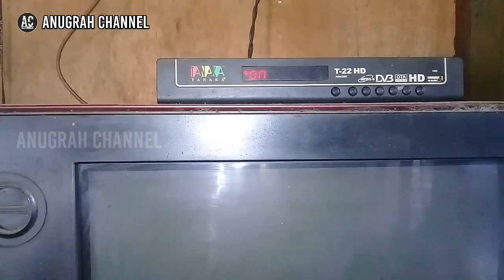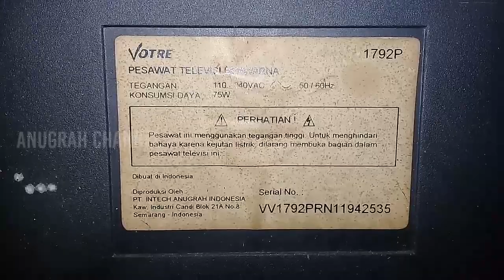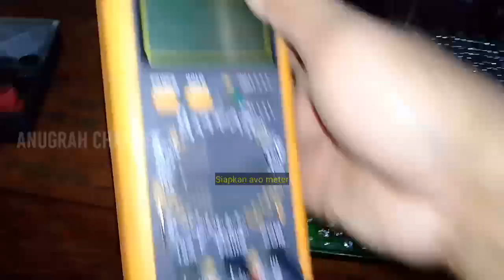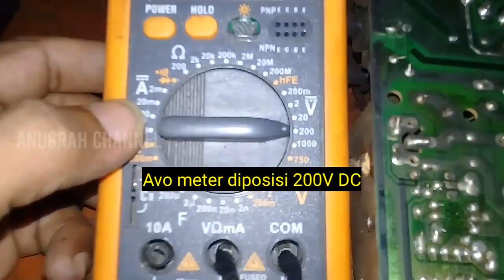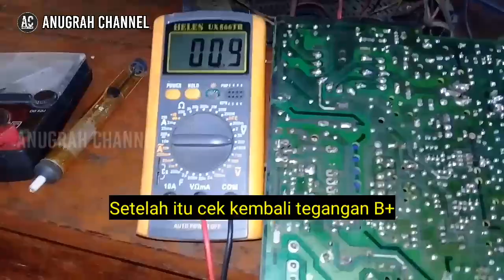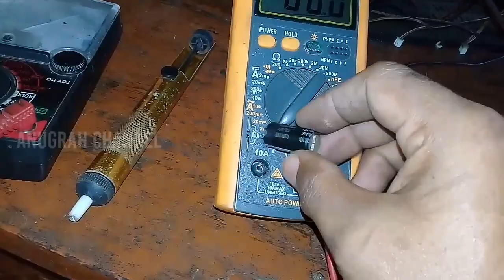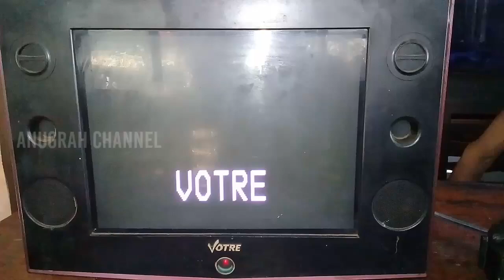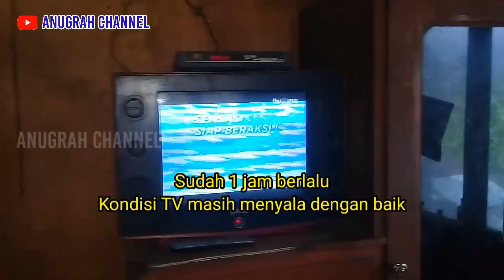Cara memperbaiki TV China mati (tegangan b+ 0 volt)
Cara memperbaiki TV China mati, mati standby, mati total (tegangan b+ 0 volt).
Dengan cara mengganti transistor bagian psu, tv kembali normal.